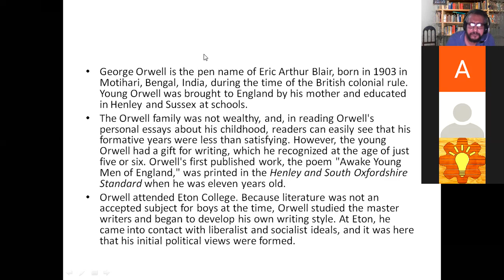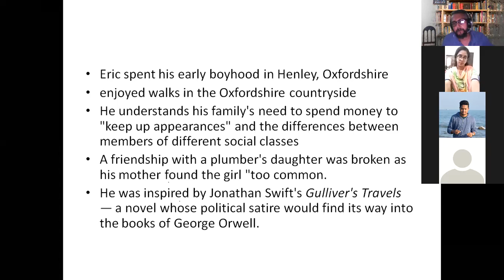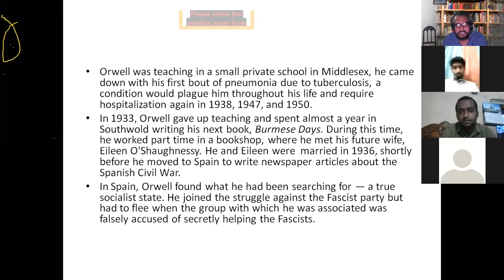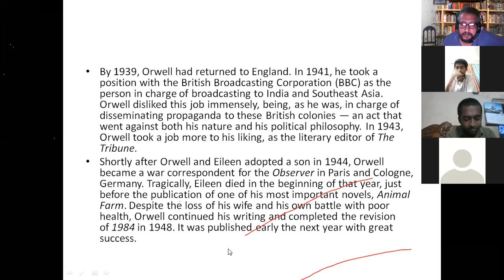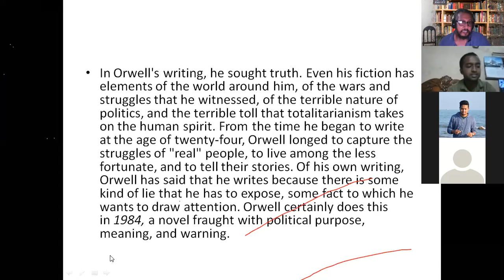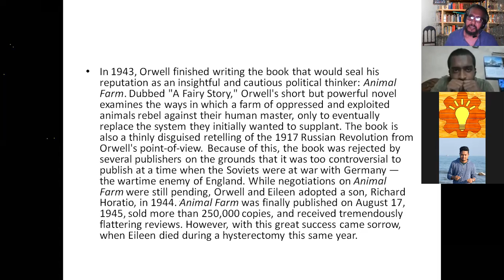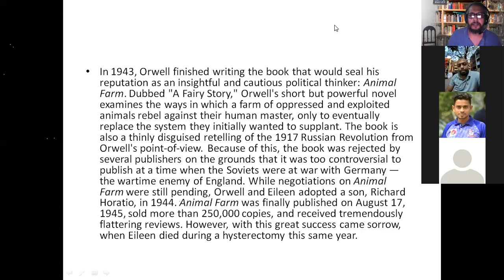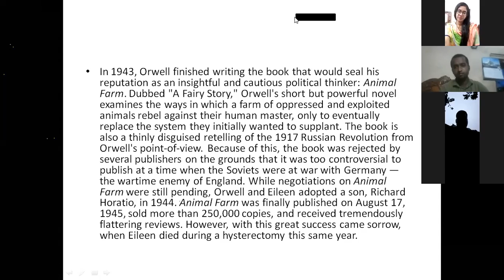Biography of English Writer George Orwell (Writer of the novel Animal Farm)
This is an online live class.
Thanking you in advance
Regards,
Md. Abdus Salam, Assistant Professor, Department of English, Jagannath University, Dhaka 1100, Bangladesh